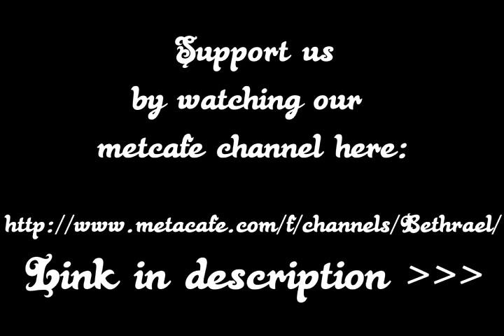The NEW Hampsterdance Tribute Video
Official Hampsterfans Partner Video

So you all know the old Hamster Dance.
I didn't expect it to be so popular, so now I've finally taken a look at it again and realized some of the old clips just look...well...stupid, and don't work. So I've edited the original again and cut out about 18 clips, and added new ones.

The Hampsterdance Song is courtesy of Hampsterfans. Visit Hampsterfans the official home of "Hamster Dance" videos.

A list of new movie clips used are.

Lethal Weapon
Pirates Of Penzance
The Mask
Zoolander
Friends
Fred Astaire in "Holiday Inn"
Mary Poppins
Singing In The Rain
Air America
Groundhog Day
CATS "The Musical"
Family Guy Episode "Road To Rupert"
The Dark Knight
The Mighty Boosh Episode "Nannageddon"
American Psycho

A small list of the original files are as follows: The Emperor's New Groove, Some Like It Hot, The Music Man, Looney Tunes, The Blues Brothers, Garfield, The Hitchhiker's Guide to the Galaxy, Rush Hour, Batman Forever, Batman, X Men: The Last Stand, Jesus Christ Superstar, Lord of the Rings, Titanic, Lost In Space, and many many more

the music contained in this production is copyright property of Hampsterfans.com and Boomtang Records.